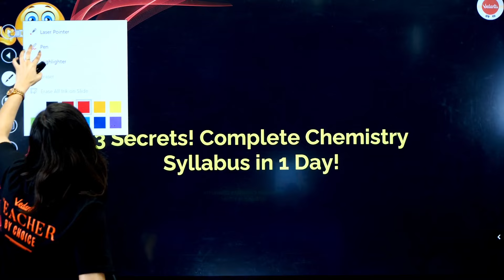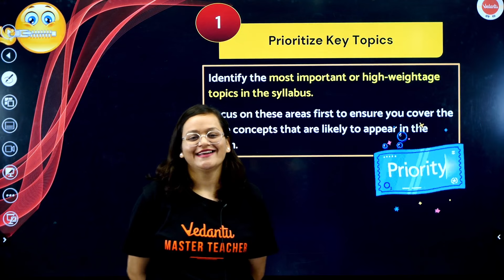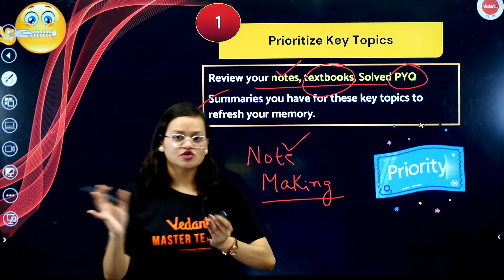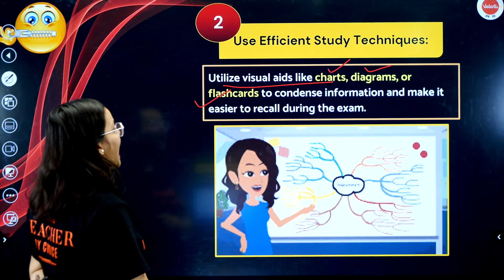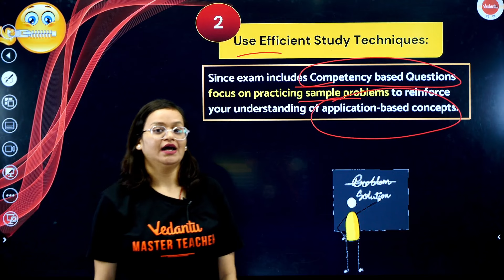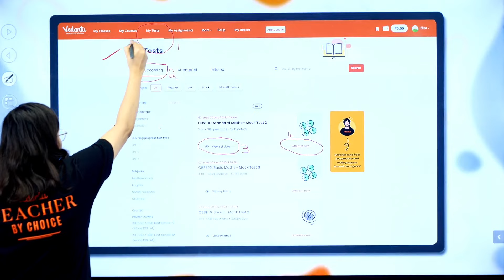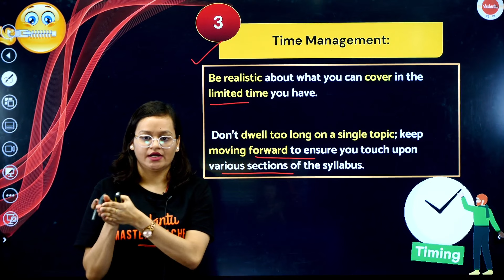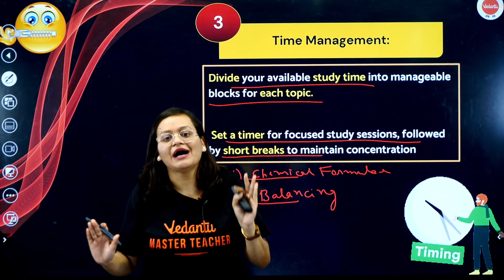Complete Chemistry Class 10 Syllabus in 1 Day | CBSE Board Exam 2024 | Science Preparation Strategy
🧪📚 Unlock the secrets to cover the entire Class 10 Chemistry syllabus in just one day for CBSE Boards 2024! Discover three strategic approaches to efficiently navigate and comprehend the subject material.